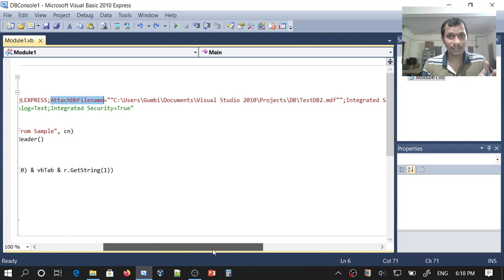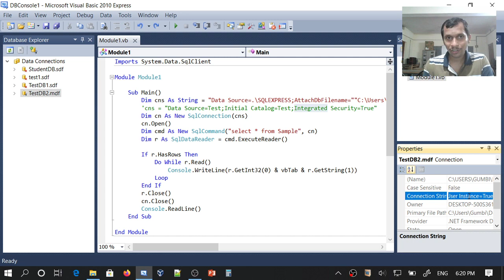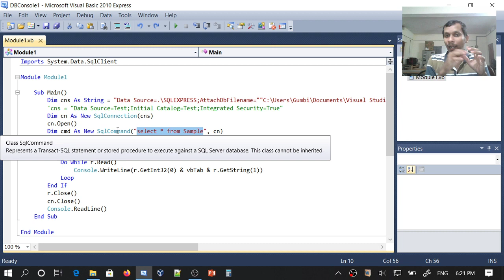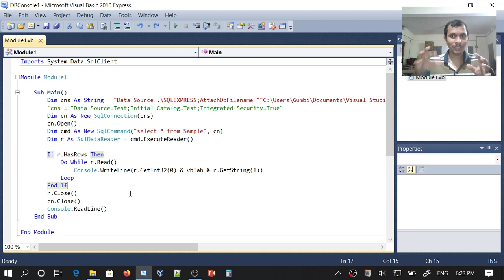02 Connecting Your Visual Basic .NET Console Application to Database and Retrieving Data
We will connect a Visual Basic .NET console application to a MS SQL Express database and read the data from a table.